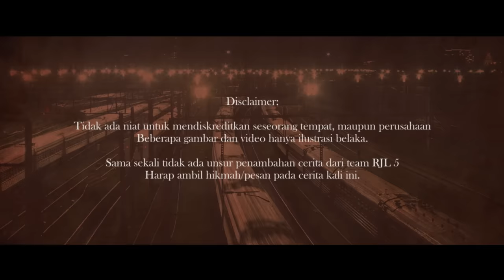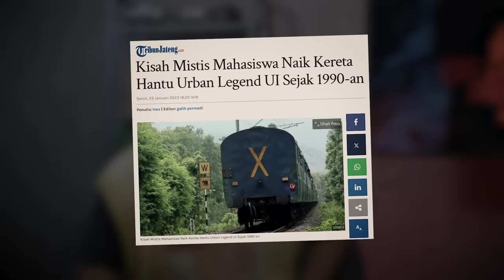VIRAL!! TEREKAM FOTO KUNTILANAK DI STASIUN KERETA?? KISAH HOROR ANAK KERETA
MAHASISWA INI NAIK KERETA DARI STASIUN CIKINI KE DEPOK HINGGA TEREKAM FOTO KUNTILANAK?

Belum lama ini viral trailer dari film Kereta Berdarah, yang mana kita semua menantikan nih ada film hantu kereta yang bagus di Indonesia dan harapannya seperti film kereta yang dulu ada di Korea.

Ngomong-ngomong soal kereta, dulu kan sering banget berita tentang viralnya kejadian kereta hantu dengan versi yang berbeda-beda.

Hari ini kita akan kedatangan seorang anak UI yang mana seharusnya mempunyai pikiran yang rasional, logis dan semuanya berdasarkan data, tapi justru ia mengalami fenomena supranatural dimana ia menaiki kereta hantu dari stasiun Cikini ke Depok.

Setelah kalian nonton videonya, dari kejadian kereta hantu yang dialami oleh Enggar dan Senna, menurut kalian mitos atau fakta nih?

Untuk Para Elang dan RJL SATSET jangan lupa nonton film Kereta Berdarah tanggal 1 Februari 2024 tayang serentak di seluruh bioskop di Indonesia!

Special thanks to: Mas Enggar & Senna
Copyright, 2024